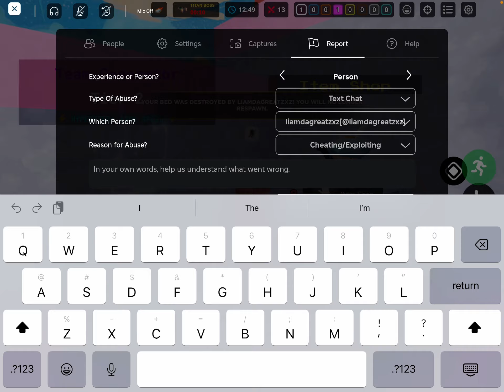Hacker in Roblox Bedwars